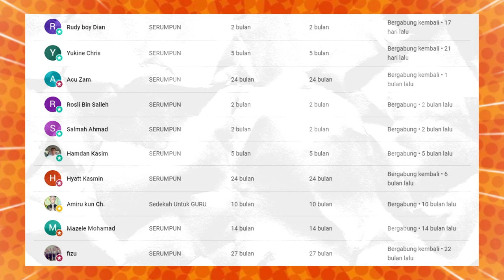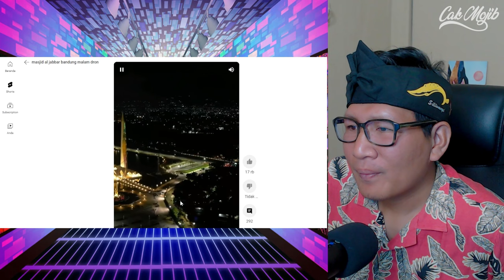SUPER MEWAH.‼ KAT MALAYSIA DAH MACAM DI ARAB.⁈ TERNYATA INI MASJID TERCANTIK INDONESIA DAN MALAYSIA⁈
GAES BANTU SUPPORT CHANNEL KITA :

+ @CAKMOJIB TV
+ @KEBUN CAKMOJIB